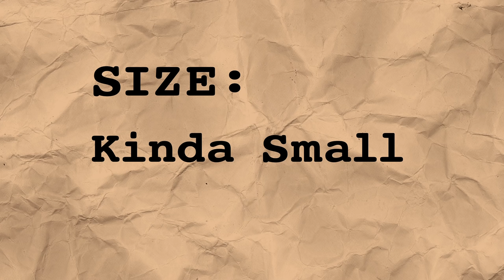Tangled - Lost: Chameleon "Pascal"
Tangled is now available on Four-Disc Combo Pack (Blu-ray 3D/Blu-ray/DVD/Digital Copy).

What happens when the greatest thief in the Kingdom accidentally stumbles on its longest-grounded resident? Check out the latest trailer for TANGLED and get ready to join Flynn Rider and Rapunzel on an epic adventure!